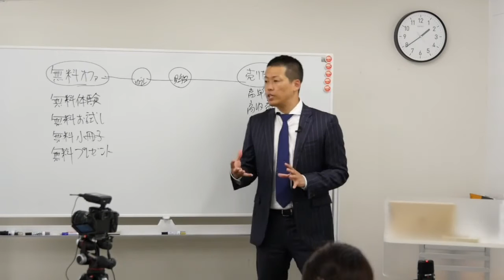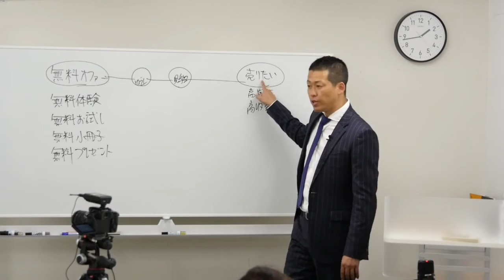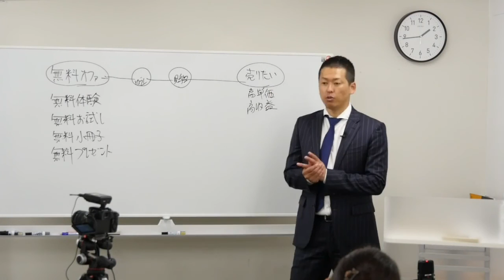「お金と時間をかけずに新規集客する方法」｜社長のためのマインドセット その47